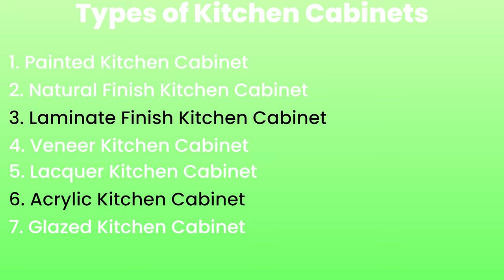Low cost modular kitchen design | Modular kitchen price | kitchen design details and price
Hi in this video we will see kitchen design details and modular kitchen price, how to install kitchen trolley in low cost